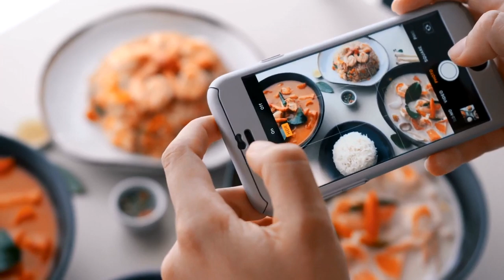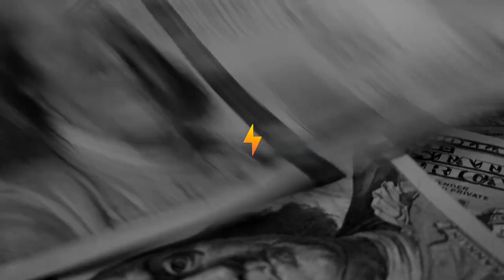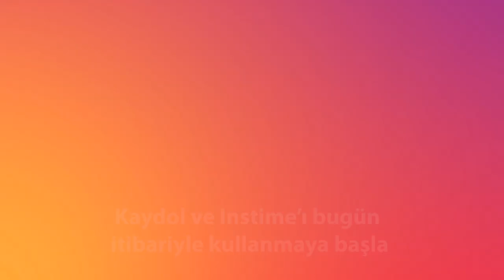INSTIME Türkiye.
Artık sosyal ağ algoritmaları, etkinlik göstergelerinin sayısını umursamıyor - kalite önemlidir.

🔥Top Instagram yalnızca canlı içerik alır. Beğenildiği zaman, yorumlar, görüşler - yalnızca hesapları gerçek aktiviteye sahip olan yaşayan insanlardan.

🔥INSTIME, birbirlerinin yayınlarını izleyen, beğenen, yorumlayan ve kaydeden canlı kullanıcılar platformudur. Ayda bir platform elde etmenizi sağlar: 100 bin görüntülenme, 60 bin beğenme, 1000 yorum ve yayınlarınızdan tasarruf (eğer yeterince yayınınız varsa).

🔥Bunun için teşekkürler, yazılarınız belirtilen coğrafi etiketlerde ve etiketlerde TOP'a gidecektir. Bu, kullanıcıların nihai hedefidir, çünkü TOP yeni bir kitleye ve aboneye liderlik eder.

Şirket hakkında: https: // V = zP42R ...

Herhangi bir sorunuz varsa, LAN'da bana yazın!